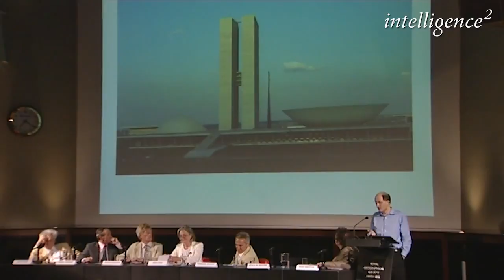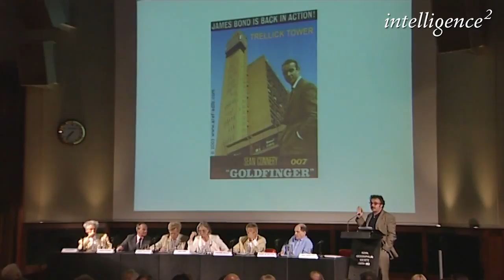Prince Charles Was Right Modern Architecture is Still All Glass Stumps and Carbuncles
Prince Charles Was Right   Modern Architecture is Still All Glass Stumps and Carbuncles, Prince Charles Was Right   Modern Architecture is Still All Glass Stumps and Carbuncles